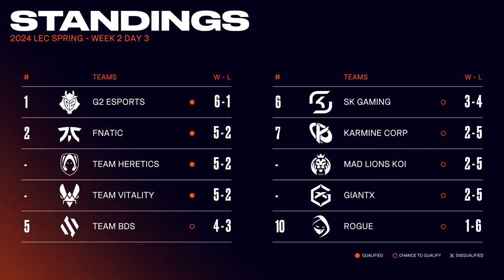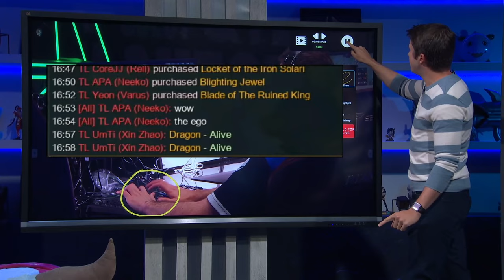Post Game Lobby - 2024 LEC Spring | VIT v KC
Post Game Lobby of the Spring Split games at LEC with Laure and Eragon.

Watch all matches of the split here from all of our leagues: LCS, LEC, LCK, LPL.